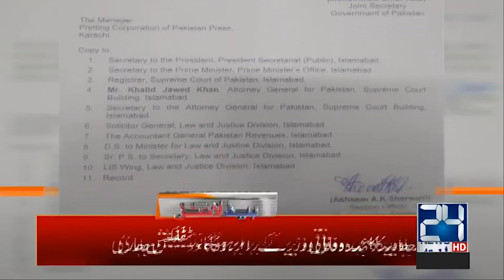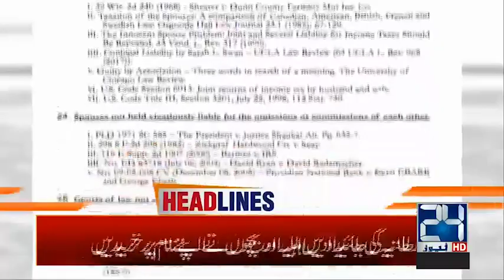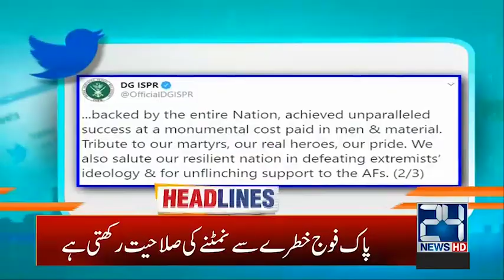6am News Headlines | 23 Feb 2020 | 24 News HD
6am News Headlines | 23 Feb 2020 | 24 News HD

24 News HD is one of the leading news channels of Pakistan bringing you the latest current affairs from Pakistan and around the world.  Live National Assembly and Senate Session.